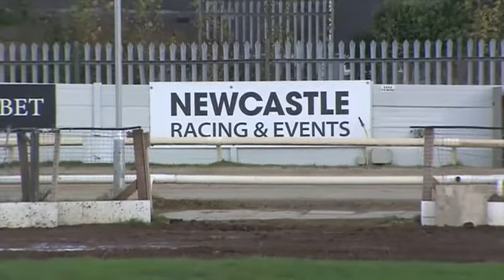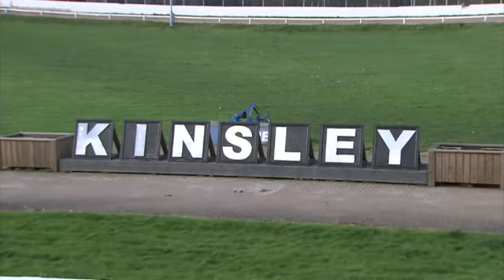DROMANA COVEFFE Trap 4 wins A3 at NEWCASTLE 2ndNOV 2021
Dromana Coveffe  Trap 4 wins in 29.42 Calc from a 4.54 split